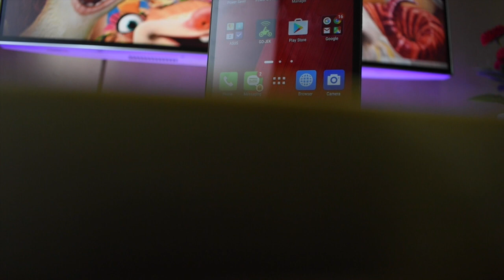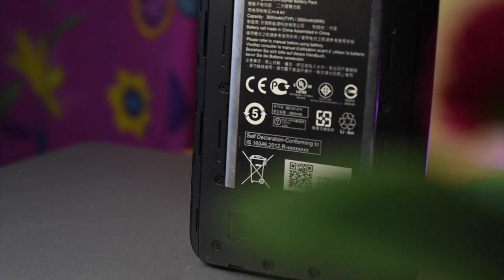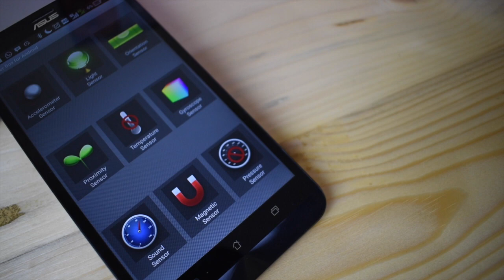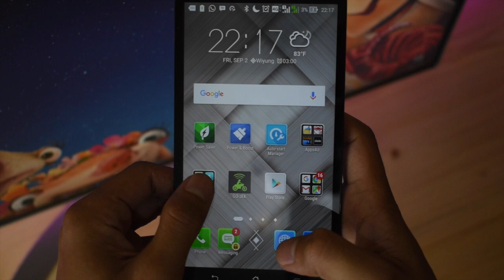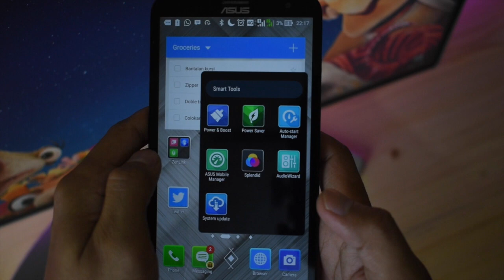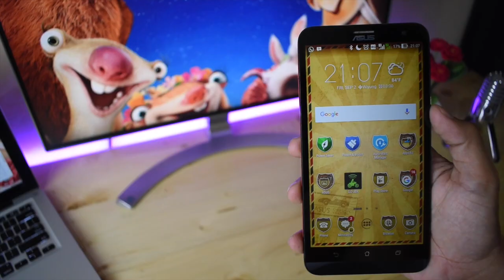Review Zenfone 2 Laser ZE601KL (Indonesia)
Review Asus Zenfone 2 laser berbahasa indonesia tipe ZE601KL